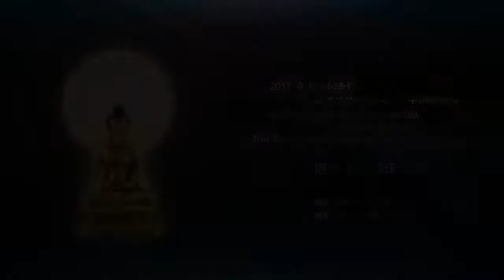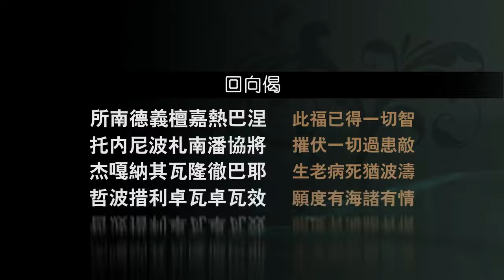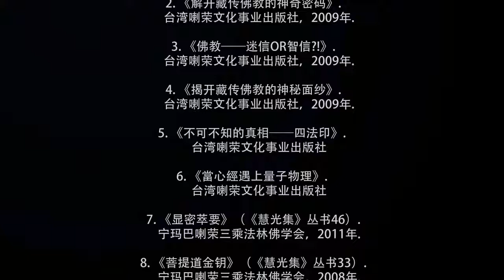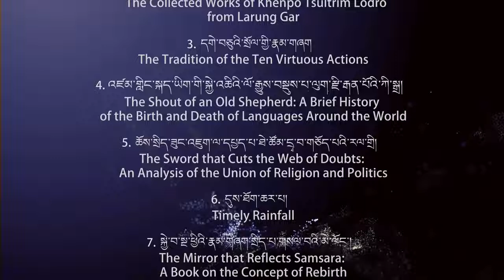非常特殊的修行人——中阴解脫者 | 2017 美国弘法行